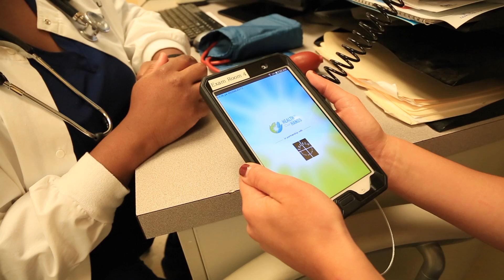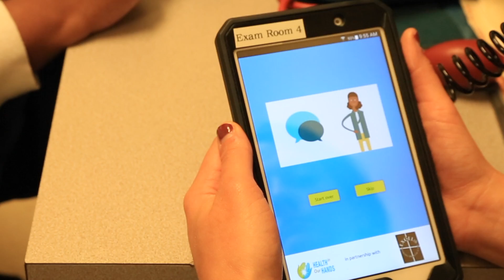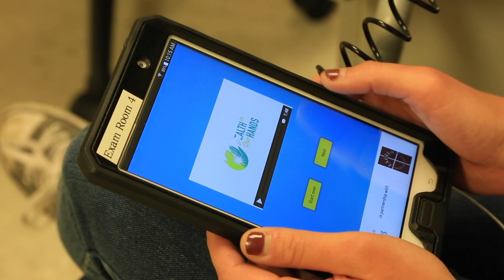eNre - Bringing the power of digital to clinical trials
We at Persistent are working with some of the most cutting edge technology start-ups to fundamentally transform every aspect of the healthcare journey. Applying the principles of Software 4.0, eNre is bringing digital to clinical trials, starting with the crucial aspect of patient recruitment. As eNre CEO Eliel Oliveira explains, reducing the time to bring patients into a trial means the trial will be executed quicker. And we love what Dwana Green of EXCELth Primary Care says; "With this technology, we’re able to engage our patients. It’s given them the language to have this conversation with the provider they’ve never been able to have before". THAT is the power of digital!